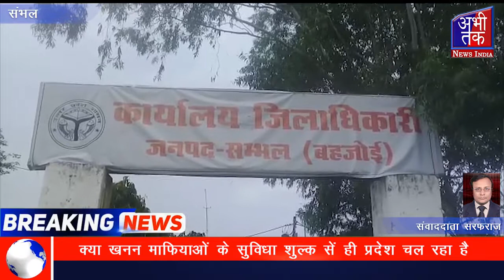खनन माफियाओं के सुविधा शुल्क के सहारे ही चलती है सरकारी मशीनरी | Abhi Tak News